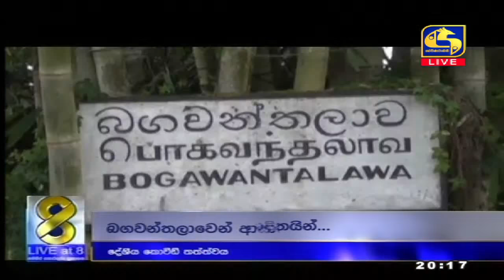මෙරට සමස්ත කොවිඩ් මරණ 12,200 ඉක්මවයි